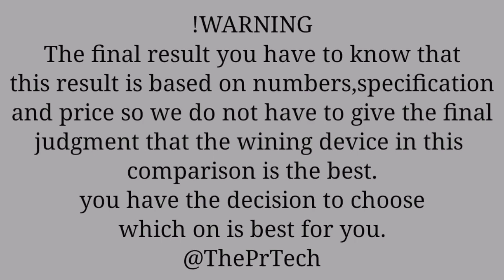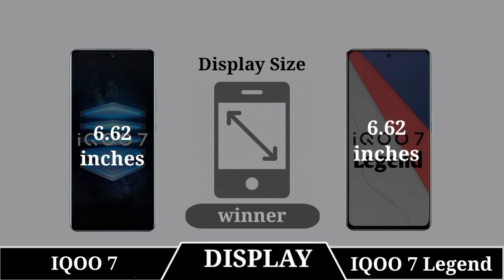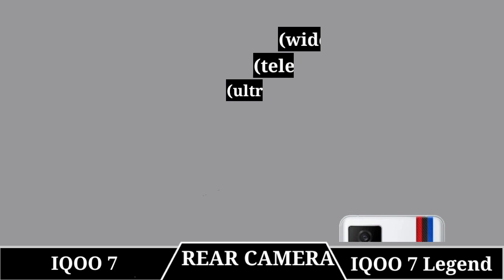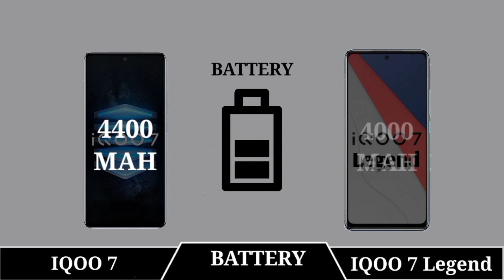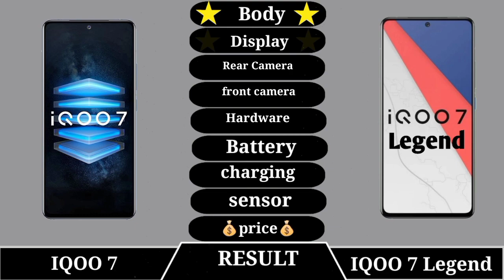IQOO 7 Vs IQOO 7 Legend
|| Full Comparison Of IQOO 7 Vs IQOO 7 Legend || IQOO 7 Vs IQOO 7 Legend review

In This Video We are Comparing
IQOO 7 Vs IQOO 7 Legend Which Is Best phone.